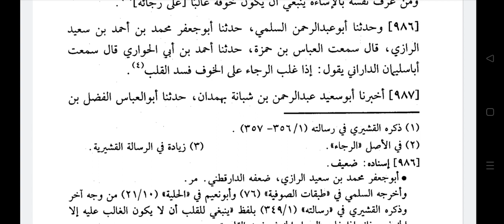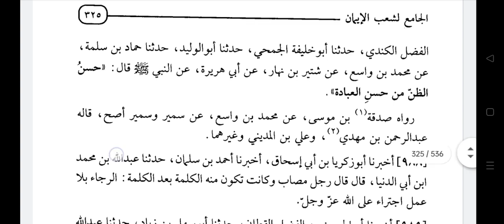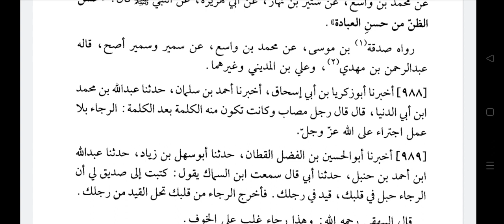SHOBUL IMAN LECTURE 90 ✍️ Imam Baihaqi R.H. 🎙️ Mufti Shahbaz Alam Misbahi